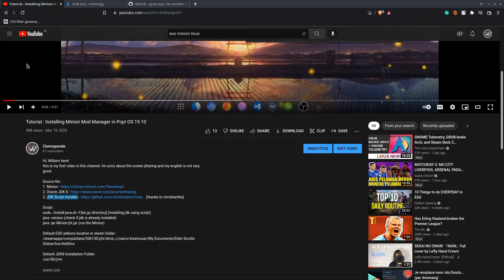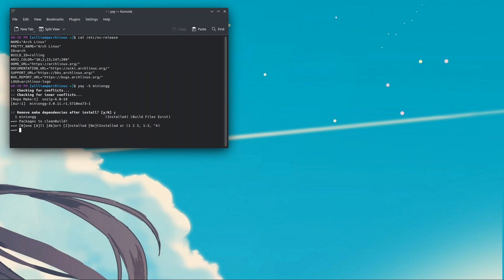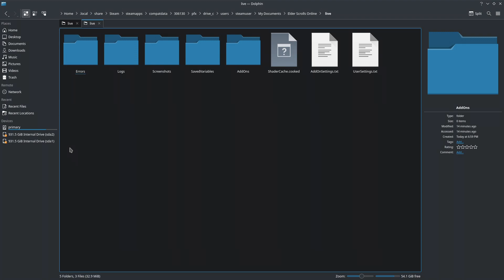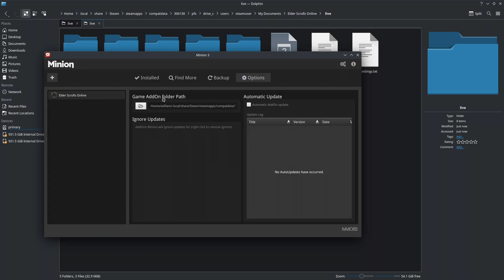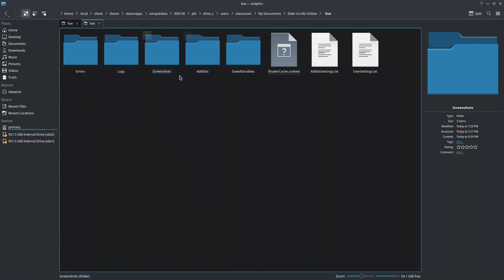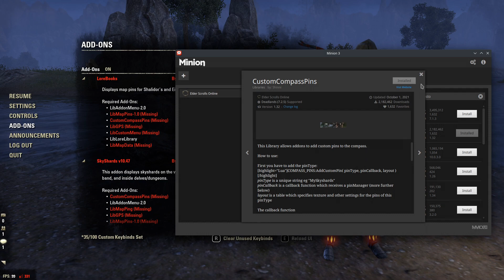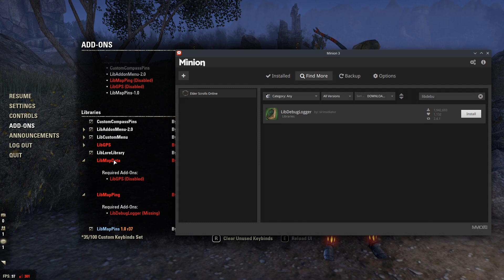ESO Tutorial: Installing Minion Mod Manager in Archlinux (2022)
if you play Elder Scrolls Online in Linux you probably know what Minion is.
make sure you already install yay or another AUR helper.

install command:
yay -S miniongg

Default Addons Folder Path (Steam):
Steam/steamapps/compatdata/306130/pfx/drive_c/users/steamuser/My Documents/Elder Scrolls Online/live/AddOns